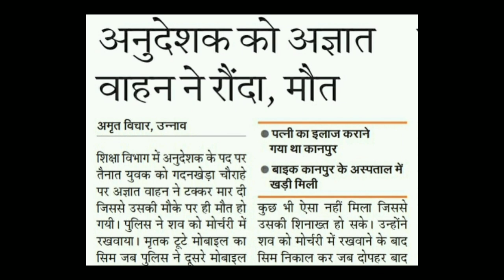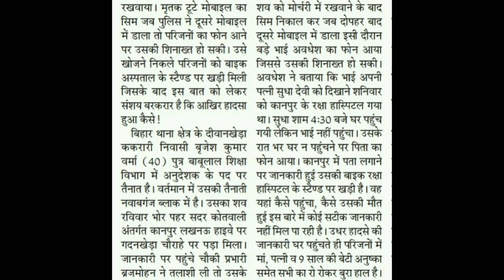अनुदेशक के परिवार की आर्थिक मदद करें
संविदाकर्मी नियमित करो